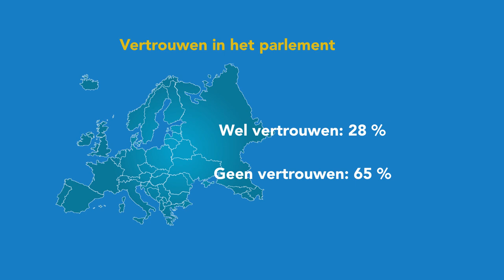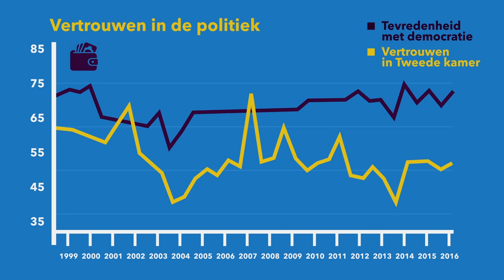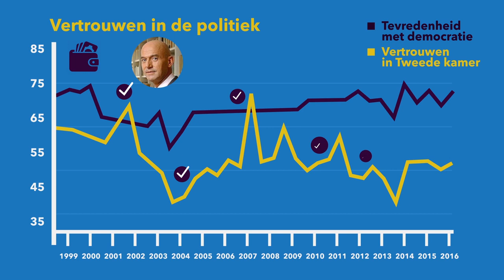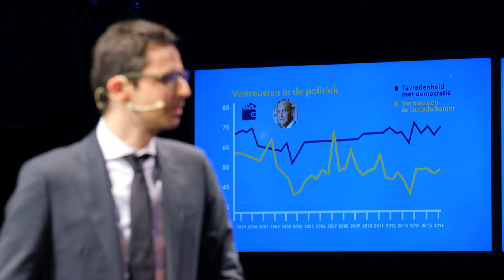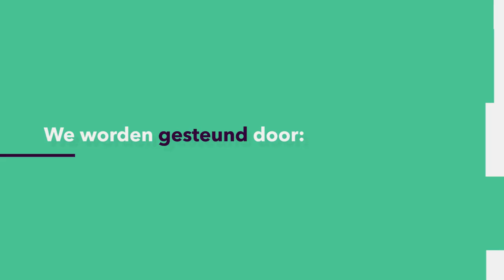POLITIEK in 5 min: Hoe groot is het gebrek aan vertrouwen in de politiek?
Denk jij wel eens: ik zou vaker mijn mening willen geven over belangrijke politieke kwesties dan tijdens de verkiezingen? En komt dit voort uit een gebrek aan vertrouwen in de politiek? Kristof Jacobs (Radboud Universiteit) weet hoe hoe groot dit gebrek aan vertrouwen nou precies is.
Deze week in de Universiteit van Nederland:
dr. Kristof Jacobs
Radboud Universiteit

Meer weten?